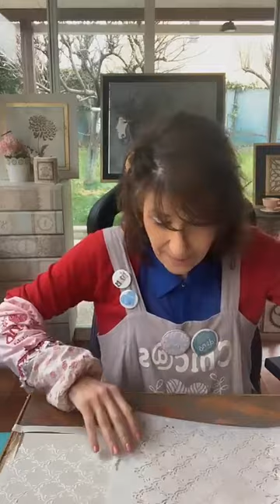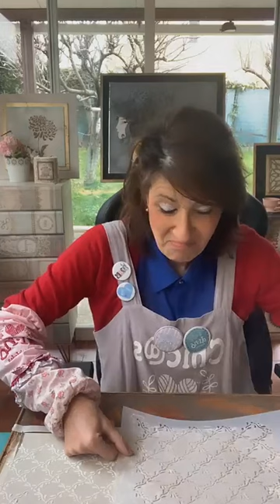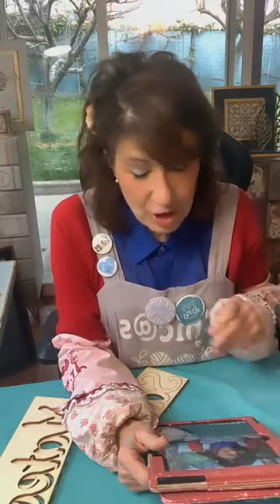Cuadro Steam Punk Vintage. Parte 5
Ya nos queda menos.

Espero que disfrutes del trabajo conmigo y que aprendas algún truqui de los que suelo dar.
Si estás interesad@ en hacerlo tú visita mi página web y allí tendrás toda la info.

Los materiales usados son todos de  @daykatrade4981

Muchas gracias por seguirme, por verlo y por apoyarme….